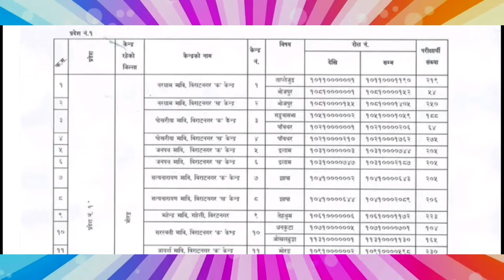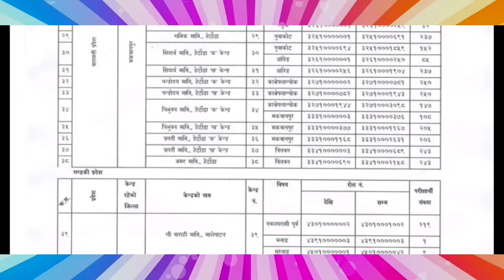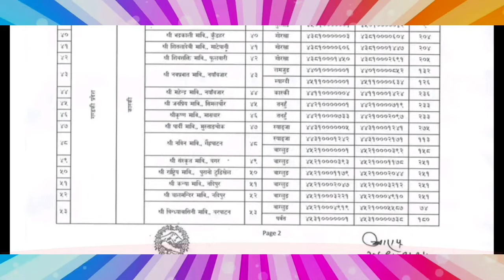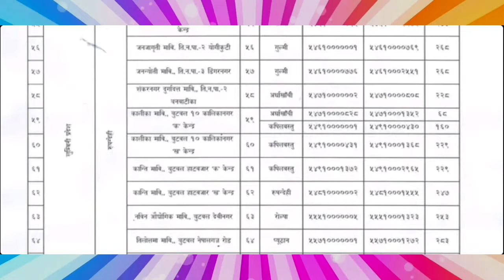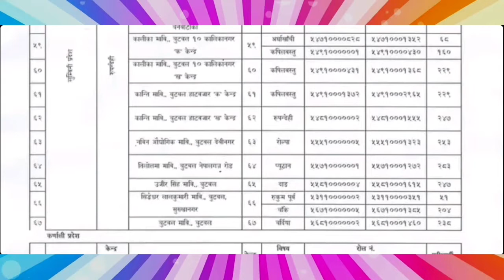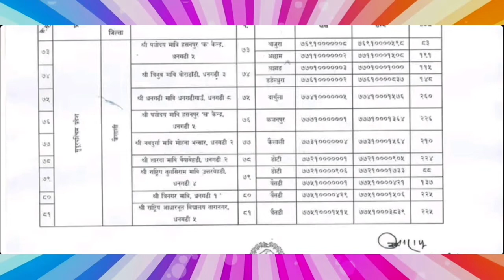सबै प्रा वि परीक्षा केन्द्र तोकियो|Pariksha Kendra Shikshak Sewa Pravi@Nayavisionvlogs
सबै प्रा वि परीक्षा केन्द्र तोकियो|Pariksha Kendra Shikshak Sewa Pravi‎@Naya Vision Vlogs
naya vision vlogs
naya vision